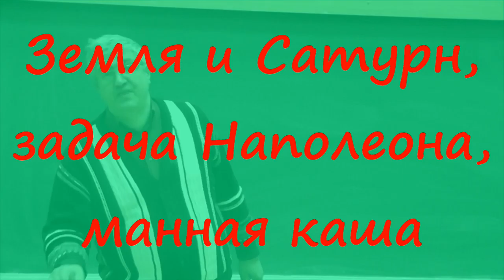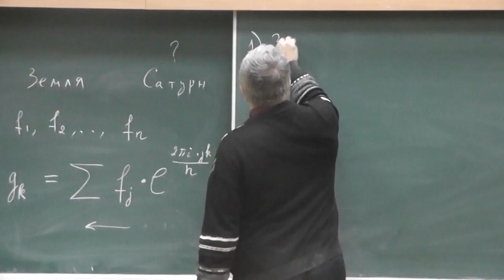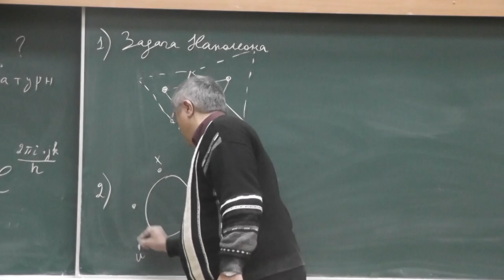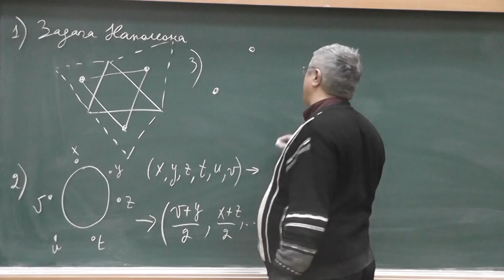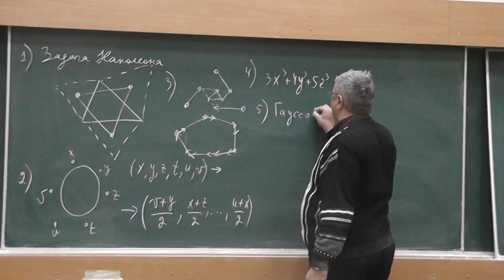26 Земля и Сатурн, задача Наполеона, манная каша